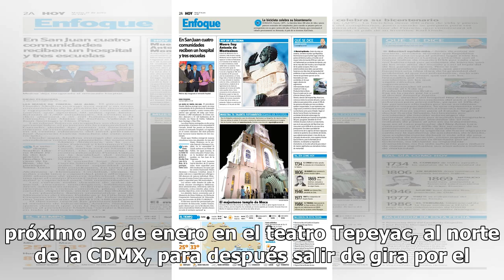Luego de ser comidilla en redes por su miembro viril, Alfredo Adame da esta importante noticia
No cabe duda que si alguien toma la vida a la ligera es el actor Alfredo Adame, quien ha retomado pasajes de su vida amorosa, la cual le permitirá estrenar la obra "Soltero, casado, viudo y divorciado", en la cual actuará al lado de Ramiro Fumazoni y Manuel Landeta. Esta puesta en escena permite dar...